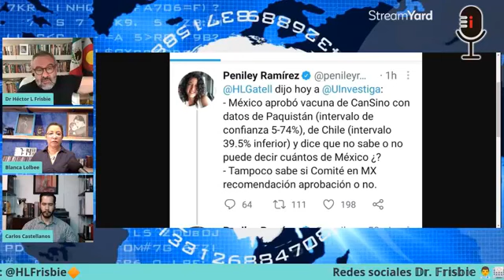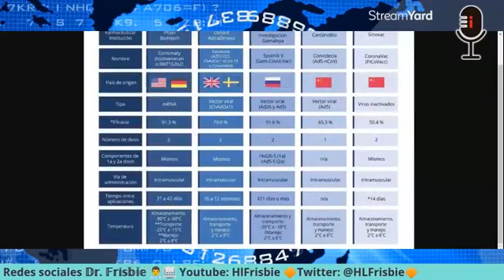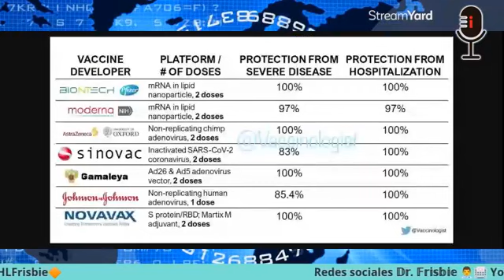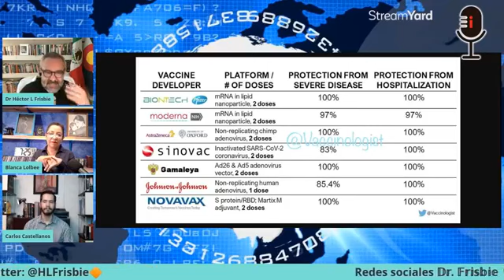#13 de junio 2021 Reestreno Charlas con el Dr Frisbie 💠86 aniversario Alcohólicos Anónimos 💠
13 de junio 2021 Charlas con el Dr Frisbie
Amigos del Equipazo, acompáñenos hoy con el tema 💠86 aniversario Alcohólicos Anónimos 💠  transmisión en vivo hoy a las 7 pm en las Charlas con el Dr. Frisbie 👨‍⚕️